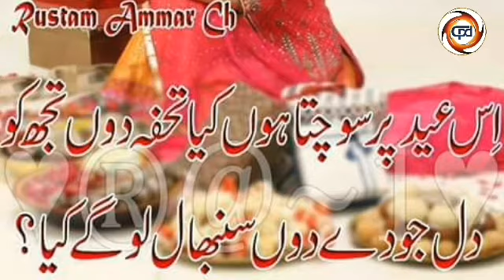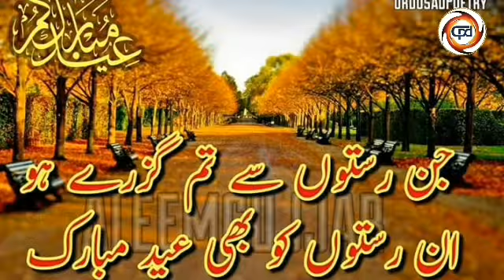Latest Eid Poetry | Sad Eid Poetry | Eid Poetry 2020 | Eid Shayari | Heart Touching Eid Poetry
Facebook  : Ch Parvaiz Dhillon
Facebook Page  : Best video Collection